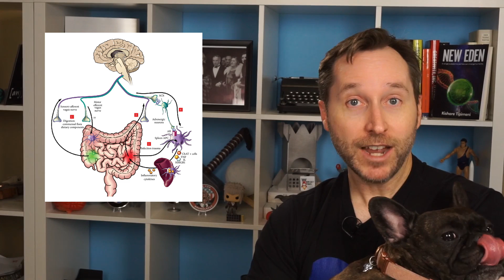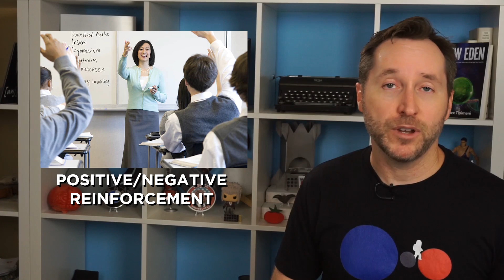The SHOCKING Truth About Ivan Pavlov's Dog Experiments | Random Thursday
You've probably heard the story, Ivan Pavlov rang a bell whenever he fed his dog and his dog learned to drool on command. But the truth is way, way more horrible.

Thanks to Ryan Twombly for his writing and research for this video.

Ivan Pavlov is the father of what we now call classical conditioning. His discovery, that you can condition a dog to drool at the sound of a bell, has become pretty much the basis for both modern psychology and education.

Innumerable people have been helped by the methods, treatments, and therapies that were borne out of his discovery. But the way he made this discovery, and the money he made off of it is enough to turn your stomach.

So the question has to be asked, do the ends justify the means?